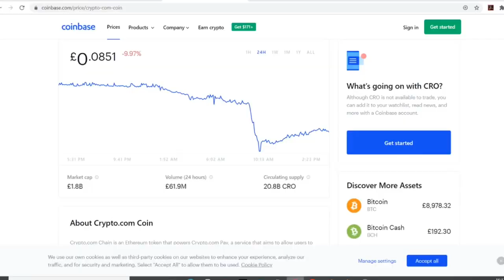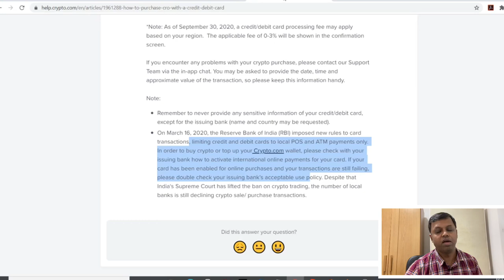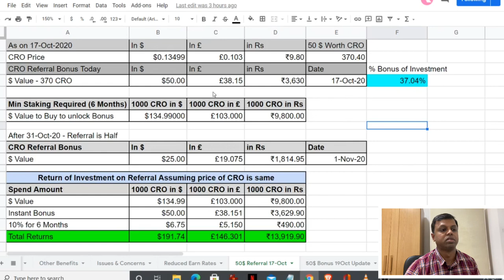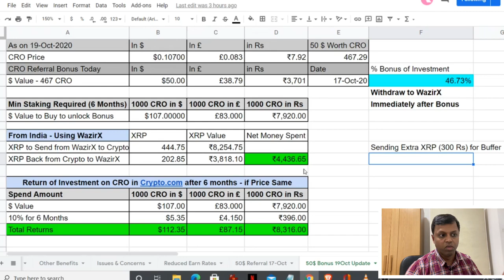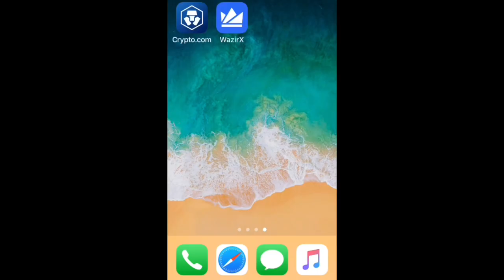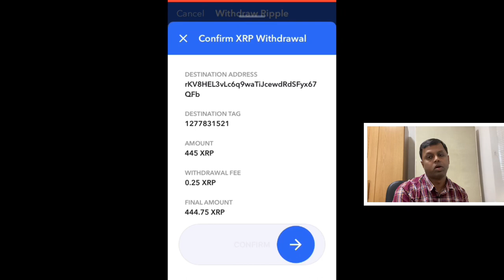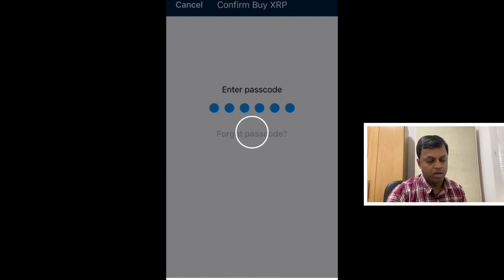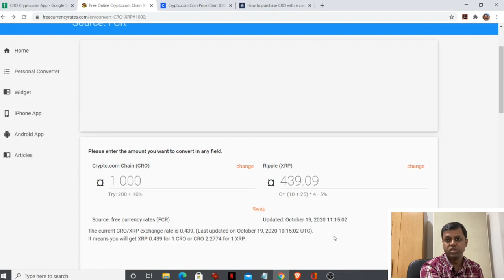EP07.2 - CRYPTO TAMIL UDPATE - CRO price drop | Crypto.com Bonus 50$ India | Card Issues Workaround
Please NOTE - 50$ Signup Bonus expired on 31-Oct-2020. Crypto.com Mobile Signup Bonus is now ONLY 25$. Also the staking requirements are now £300 ($400) worth of CRO for new VISA Cards. Only STAKE if you understand that the Bonus % is now reduced.

Also Please Read this - Virtual VISA Cards are available for UK & EU now, which makes the card waiting times more easier as the virtual cards can be issued quicker.

📱️  Social Media Links  📱
18 Episodes published on Crypto Investing series below

Crypto Trading App Signup Links
Beginners
Intermediate & Best Exchanges
Advanced Crypto Exchange
🇮🇳 Basic Wallets for INDIA & Basic Trading 🇮🇳

Please make sure to watch EP01 and EP02 before EP03 & EP04 and deciding to invest for the risks involved in Crypto Investing.
NEVER INVEST MONEY YOU NEED FOR YOUR DAY TO DAY EXPENSES. ONLY INVEST A SMALL PORTION OF YOUR SAVINGS.